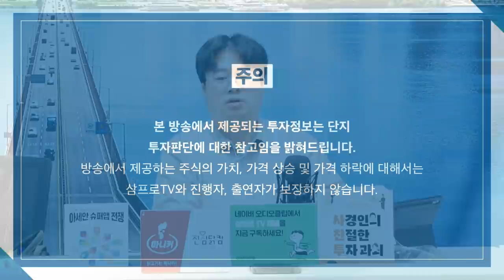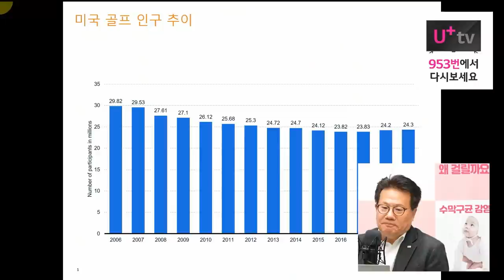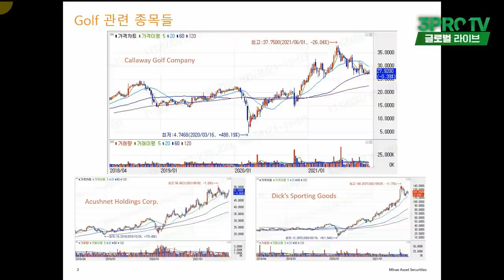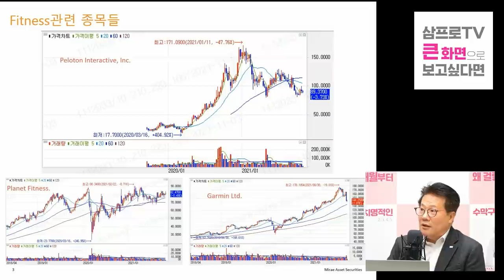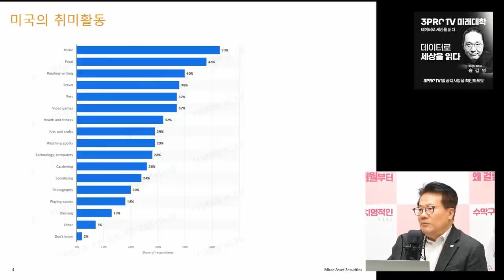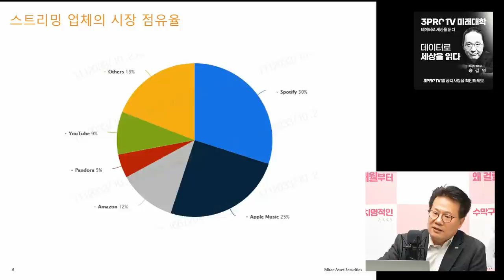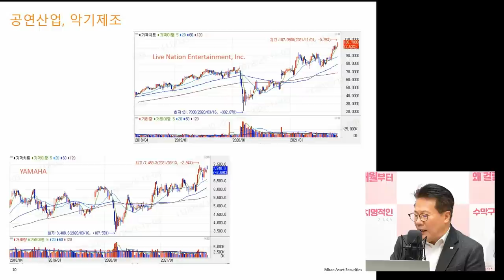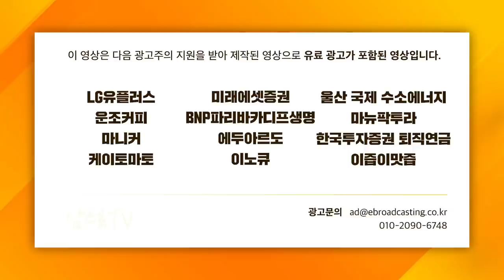[글로벌이슈체크] 투자의 시작, 내 주변에서 먼저 발견한다! f. 미래에셋증권 이영원 이사